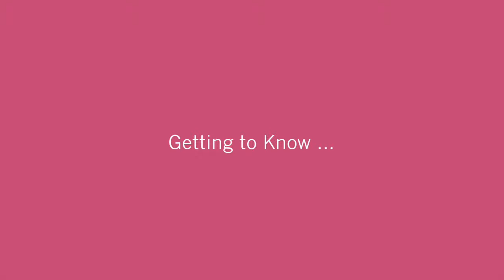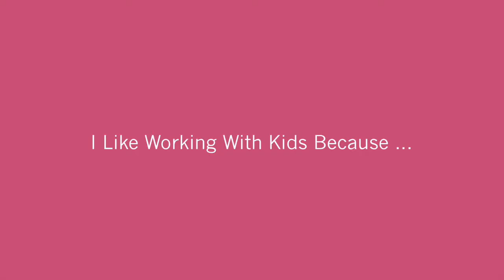Getting to know Robin Brian, PhD, APRN-CNP